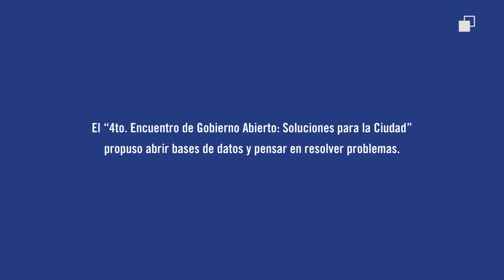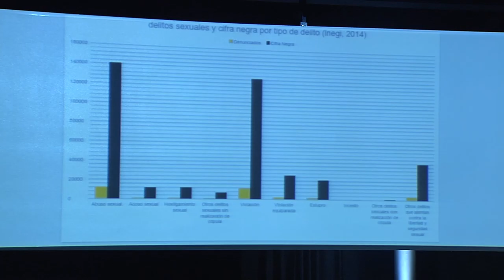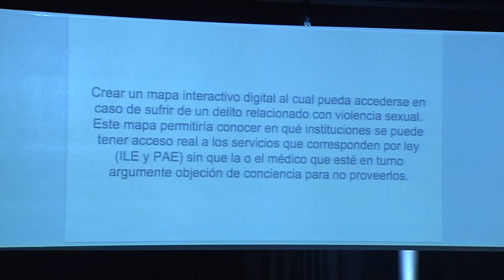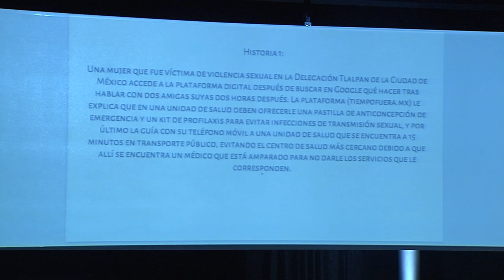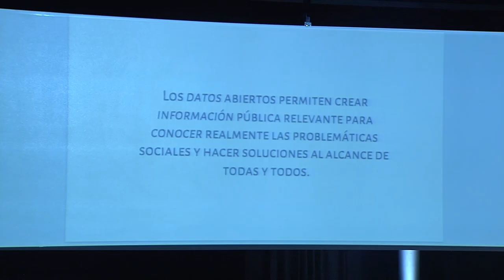Ángel Ruíz, del Instituto Simone de Beauvoir A.C., en el 4to Encuentro de Gobierno Abierto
El Instituto Simone de Beauvior propuso generar una plataforma de comunicación eficiente que asegure el acceso a servicios que corresponden por ley a víctimas de violencia sexual: anticoncepción de emergencia, profilaxis para evitar enfermedades de transmisión sexual y el acceso a la interrupción legal del embarazo.